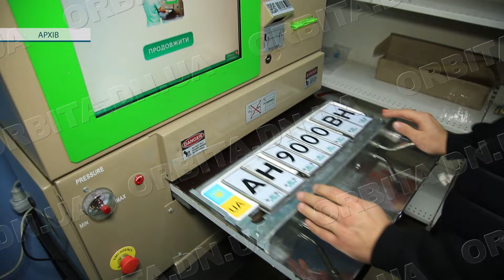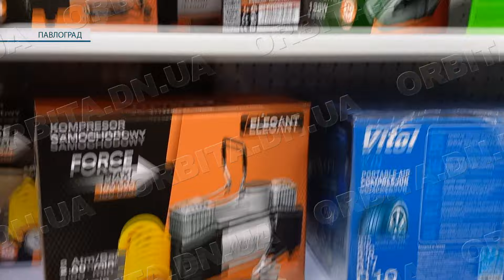Все з початку. Власники автомагазину «Ігорьок» релокували свій бізнес з Покровська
20 років у Покровську працював автомагазин «Ігорьок». За цей час його власники отримали не тільки постійних клієнтів, а й добрих друзів. Але війна поставила крапку у цій історії. Свій родинний бізнес власники вимушені були релокувати. І тепер починають все з початку на новому місці